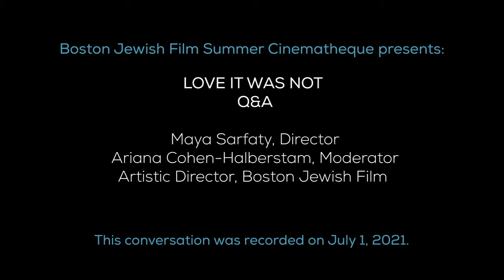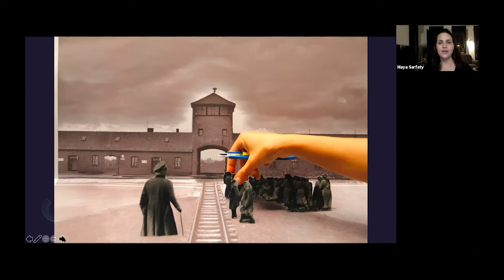LOVE IT WAS NOT Q&A with Director Maya Sarfati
LOVE IT WAS NOT Q&A, July 2021

Conversation between film director Maya Sarfati and Boston Jewish Film Artistic Director Ariana Cohen-Halberstam. Recorded for Boston Jewish Film Summer Cinematheque, July 2021. LOVE IT WAS NOT was the winner of Best Israeli Film, DocAviv 2021.